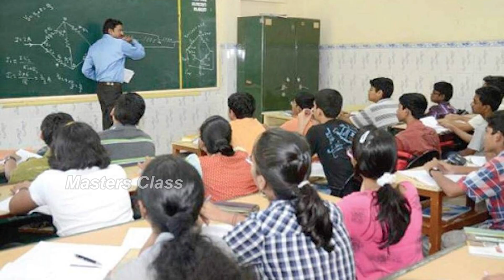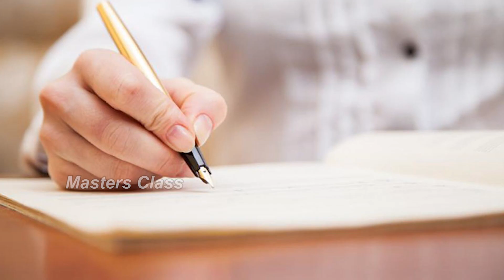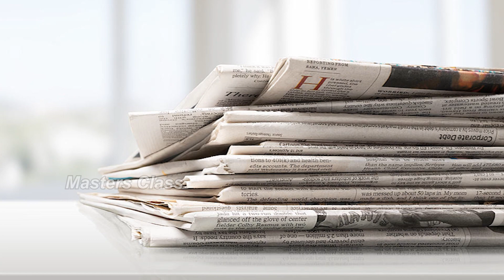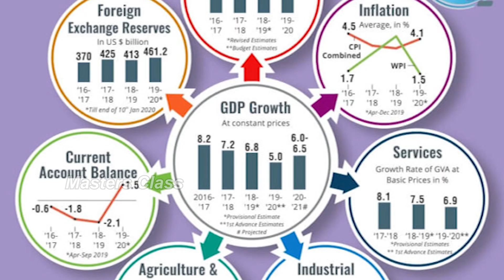IAS IPS ಆಗಬೇಕಾ..? UPSC ಪರೀಕ್ಷೆಗೆ ತಯಾರಿ ಹೇಗೆ ಮಾಡಬೇಕು ಗೊತ್ತಾ..? How to crack UPSC Prelims..?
ಅರ್ಜಿ ಸಲ್ಲಿಸಲು
ಈ ಲಿಂಕ್ ಅನ್ನು ಕ್ಲಿಕ್ ಮಾಡಿ

Masters class, a branch of MEDIA MASTERS, is an education channel that imparts the subject knowlwdge to the students and job aspirants. our channel acts as a beacon for those in obscure and indistinct position. Here, extensive classes by expert lecturers and resource persons will surely take you on the path for the success.